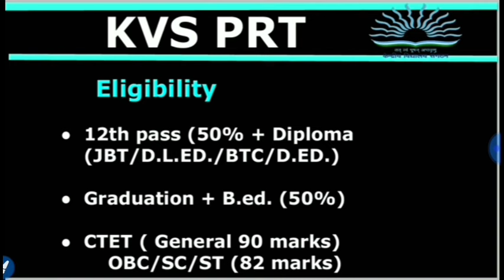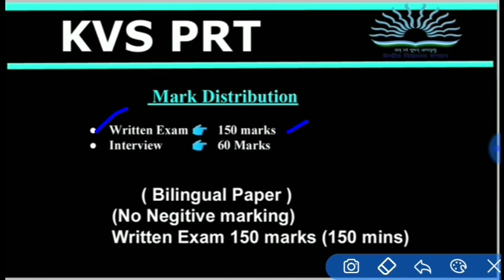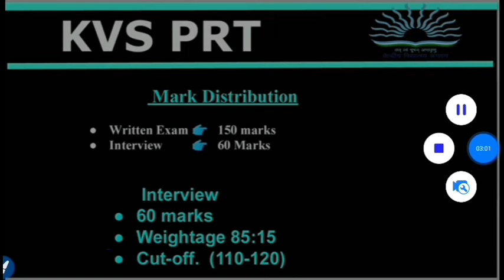KVS PRT Notification Out 2024|KVS PRT Teacher Eligibility Syllabus Post 2024|kVS PRT Teacher vacancy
kvs PGT TGT PRT NTT Teacher Vacancy 2024
Kvs Eligibility Syllabus Post Age Exam
KVS New Vacancy 2024
Kvs 2024 Vacancy latest Update
kvs PGT TGT PRT Teacher Vacancy 2024
kv syllabus Post Age limit eligibility 2024
kvs eligibility criteria selection process